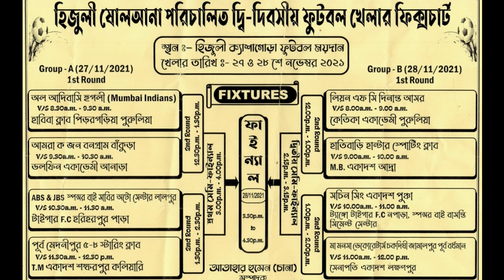হিজুলী ফুটবল খেলা ২০২১| Hijuli Football Tournament | Hijuli Football Khela